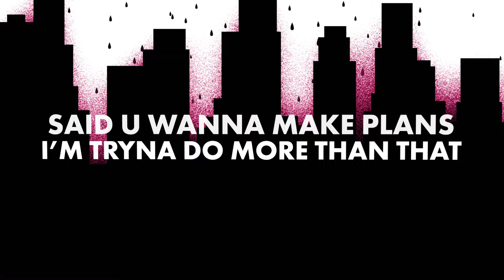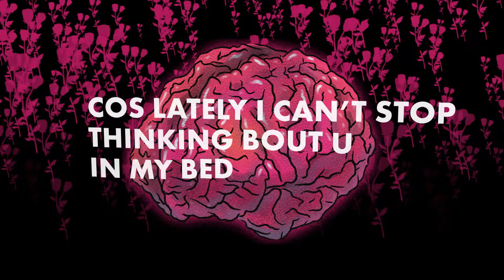Cold Hart - "Tammy and the T-Rex" (Visualizer)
"Tammy and the T-Rex" by Cold Hart

Written by Cold Hart
Produced by thislandis x YAWNS
Mixed by YAWNS

Illustrations by Michael Cortada
Animation by Corey Watson